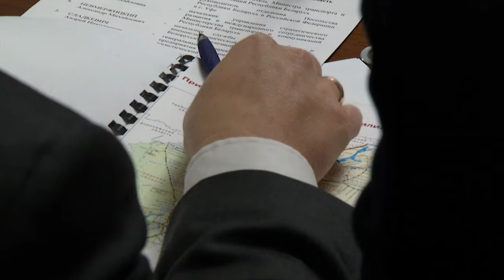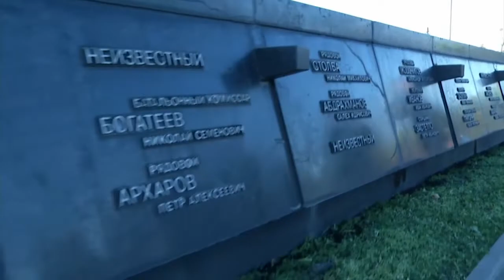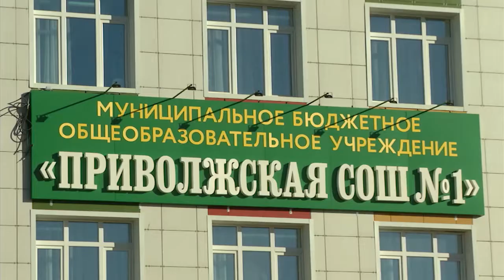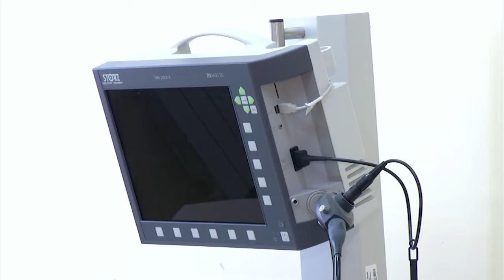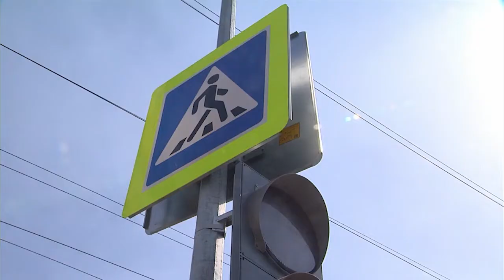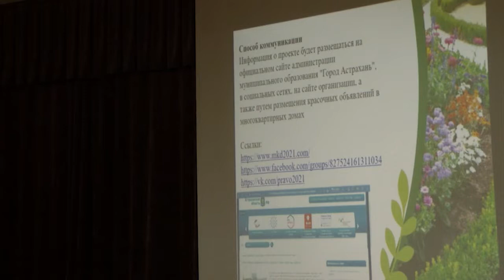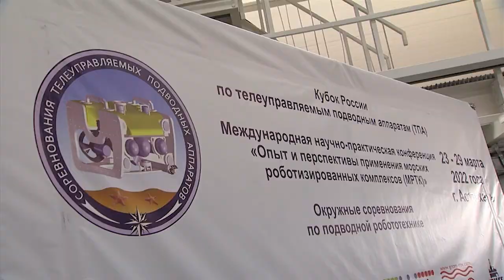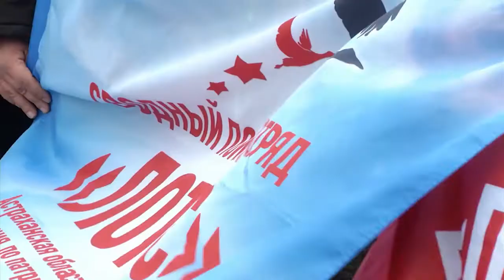Центр новостей (ОТР) 25 марта 2022